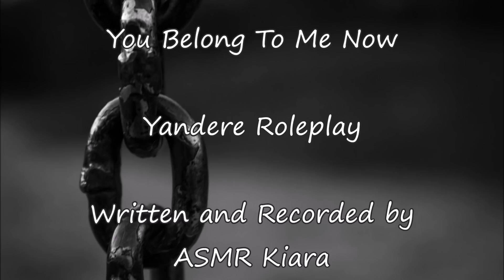ASMR - You Belong To Me Now! || Yandere Roleplay | Girlfriend of sorts, captive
We are going to be so happy together I just know it, but you need to follow my rules

I now have a Discord Server if you want to join :3

I am also on the Tingles app if you want to check me out there :3

If you like my video please share them with your friends :3
And the amazing people on that list is the amazing

- Thorium                  :3
- Brendan                  :3
- Chris                        :3
- Marlene                   :3
- Artyom                    :3
- Anton Blake-cox    :3
Thank you so much for the support!! ( I will not add your name until the next month, or never if you do not want it to)

If there are some scenarios you want me to record please write it either in the comments down below, on twitter or send me a personal message.

Thank you @Xima_14 from twitter for my New Channel logo and header :3